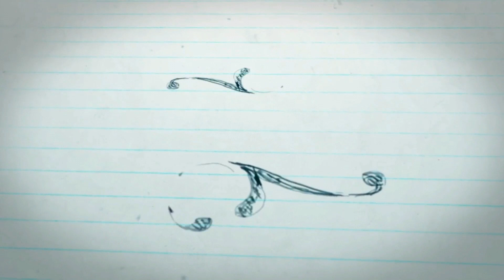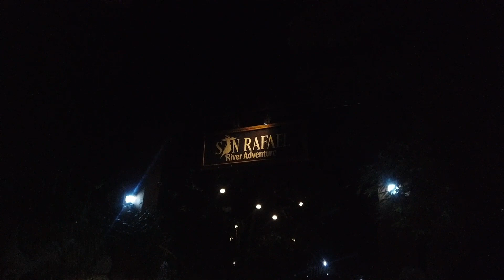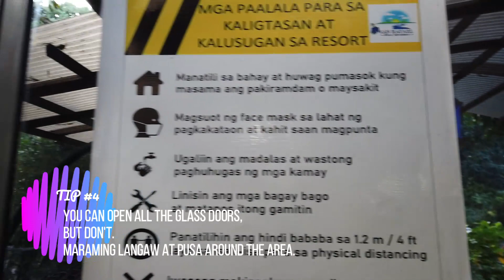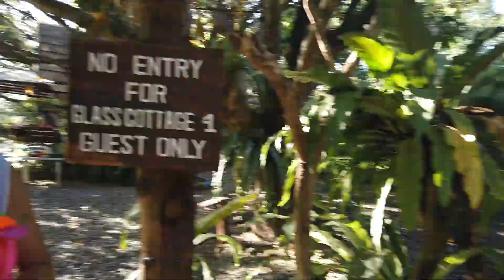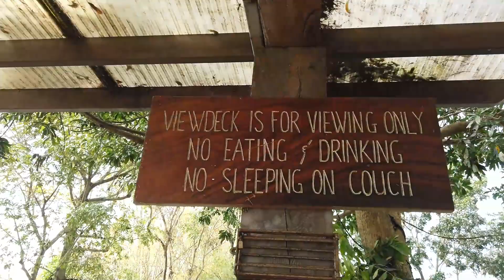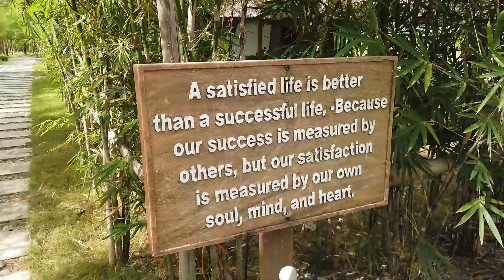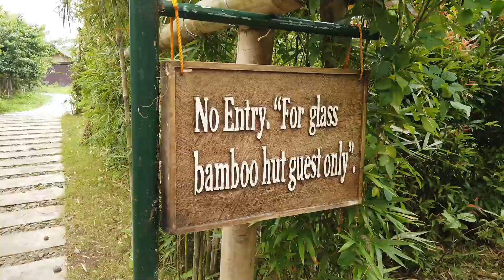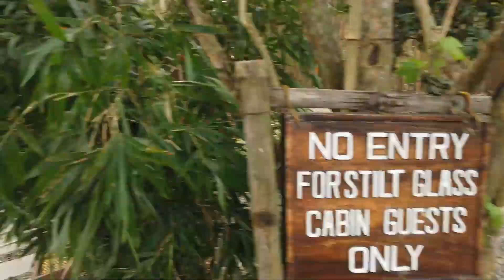DEAR MARS goes to San Rafael River Adventure!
TARA NA SA SAN RAFAEL RIVER ADVENTURE!
Ang most requested video eversince i posted some photos on facebook.

The video is quite long, dahil nilibot ko talaga ang buong resort para maipasyal kayo ng husto, at para makita ninyo kung ano nga ba ang meron dito sa San Rafael River Adventure!

enjoy travel watching mga MARS!
HI MOMMIES!!!

Im your Mars Pauline, a mommy of three.
13yo, 2 and 1 year olds.

yes I do have a 2under2 and my life is kinda crazy!!!

just like you, YouTube is my bff nowadays.
kapag may gusto akong malaman, gustong matutunan, o kapag simpleng gusto ko lang magrelax, dito Ako tumatakbo sa YouTube

kaya sana şamahan ninyo akong magrelax, matuto, at makipagkwentuhan.
TARA NA MGA MARS!

This channel is all about motherhood, womanhood and everything in between!